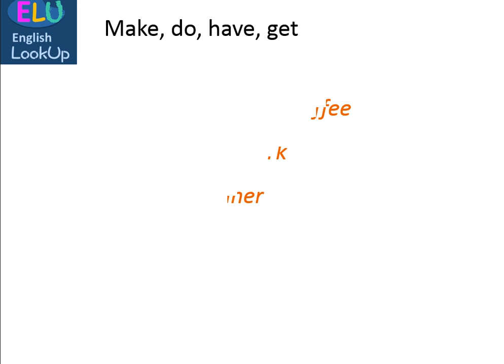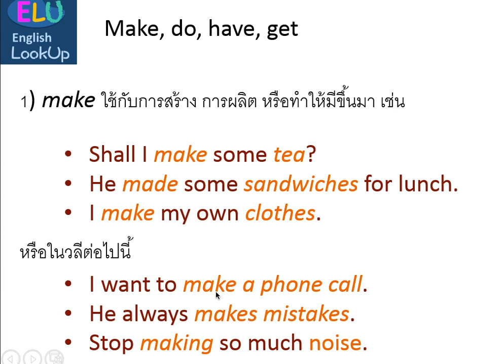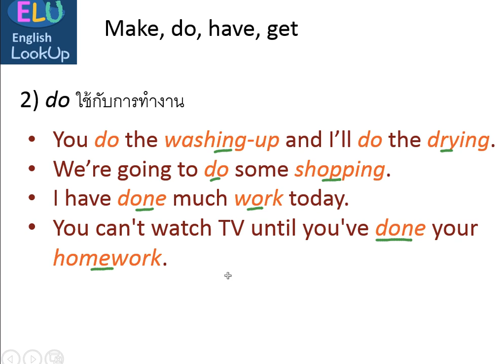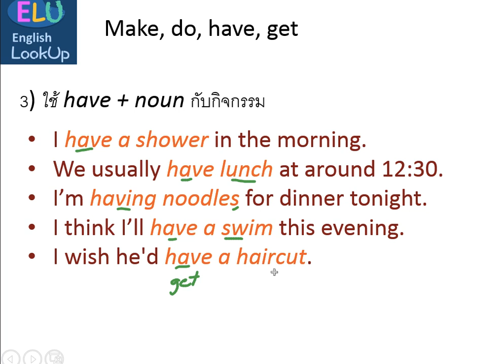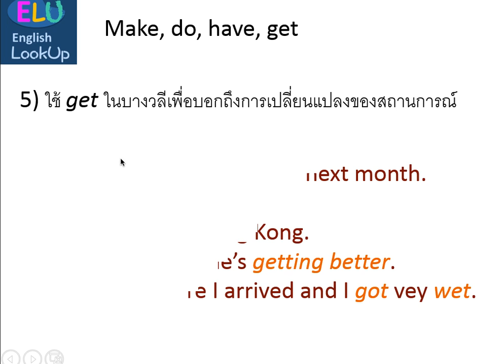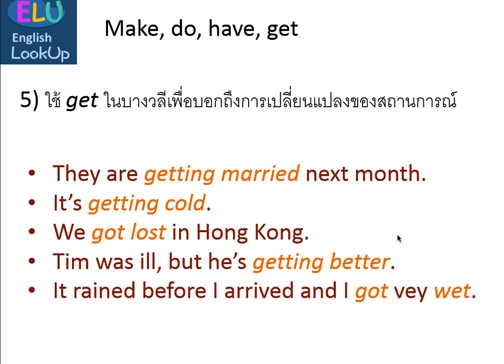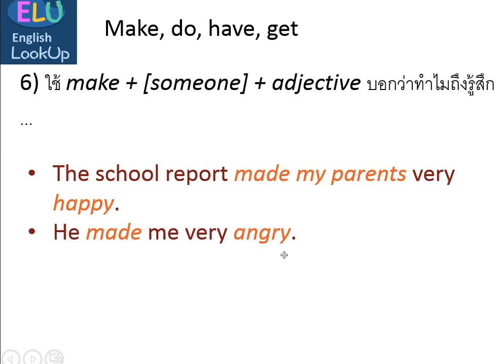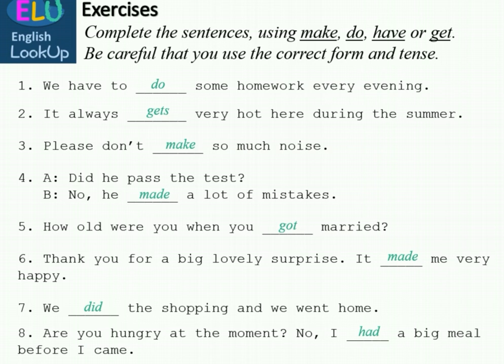Make ก็ "ทำ" Do ก็ "ทำ" เอ๊ะยังไงกันแน่ [คลิปสอน]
Make กับ Do ที่แปลว่า "ทำ" ในภาษาอังกฤษใช้ไม่เหมือนกันอย่างไร รวมไปถึง Have และ Get ที่การใช้ในลักษณะใกล้เคียงกัน จะมีรายละเอียดปลีกย่อยแค่ไหนติดตามได้ในคลิปครับ